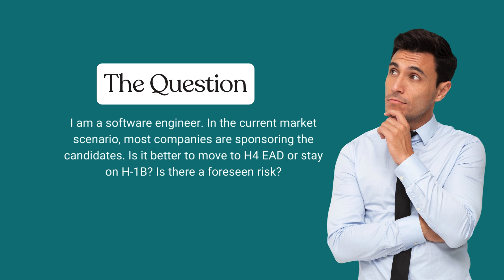usworkvisa:H1B or H4 EAD, Which one is better in the current job market?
We have noticed that many US corporations are hiring less, and there is constant news of layoffs. The question is, which is a better work visa status than H1B or H4 EAD? What are the benefits and risk associated with if somebody plans to switch from one status to another.